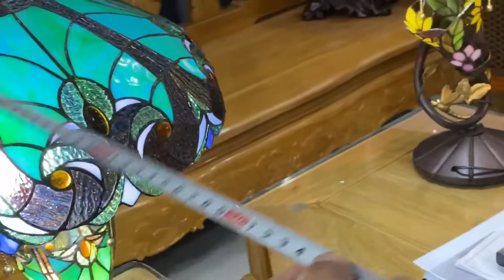Đèn cho các bác đây ạ lh 0911169961